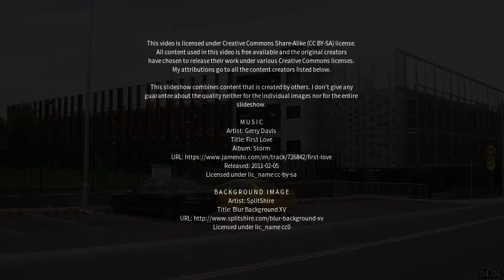Best places to visit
Best places to visit - Chatswood West (Australia) Best places to visit - Slideshows from all over the world - City trips, nature pictures, etc.